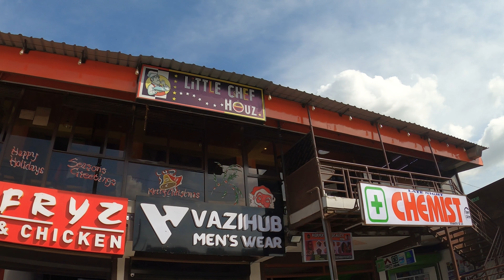Fighting Hunger and Climate Change - How Kenya's Keep IT Cool Works to Solve These Dual Crises.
Founded in 2019, Keep IT Cool is one of the seven awardees from the first round of the Good Food Innovation Fund, developed with a grant from The Rockefeller Foundation to Intellecorp for Protective Foods SME Innovation Accelerator.

The fund’s goal is to support the small and medium-sized businesses that are helping transform the food system, making it sustainable and equitable.

Keep IT Cool started out by filling supply chain gaps in the fish market between Lake Victoria and Nairobi. The grant allowed their work to expand to Lake Turkana, an often-underserved area.